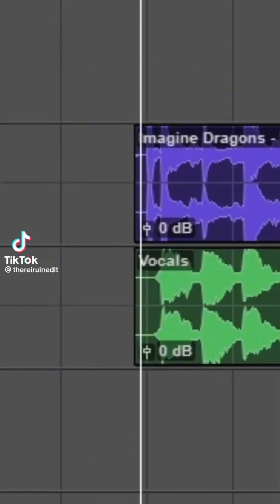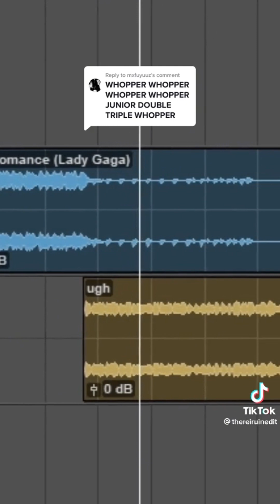mashups by there I ruined it part 2 (tiktok)